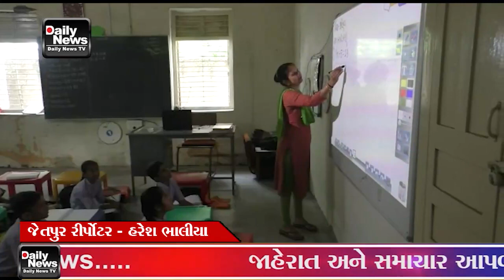16 12 22 ગુજરાત સરકાર ભણશે ગુજરાત અને અને આગળ વધશે ગુજરાત અને શિક્ષિત બનશે